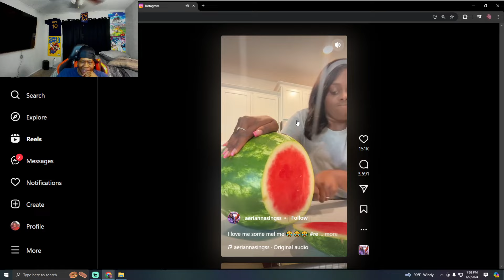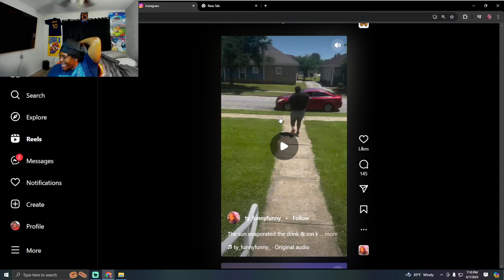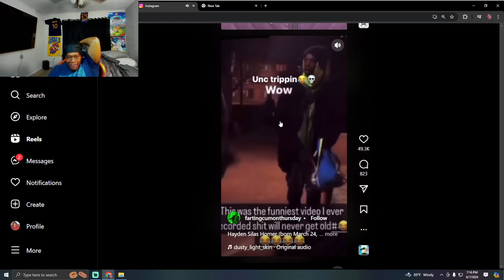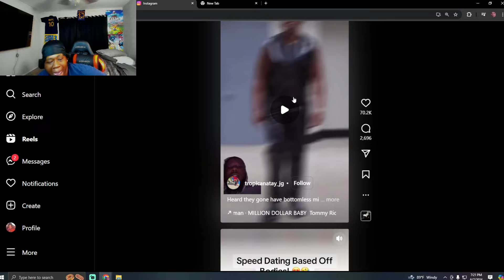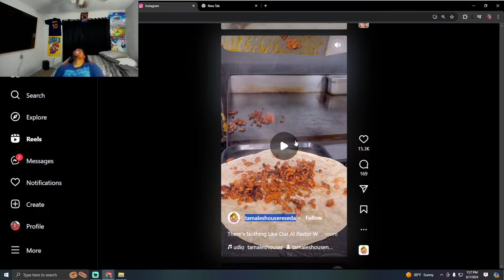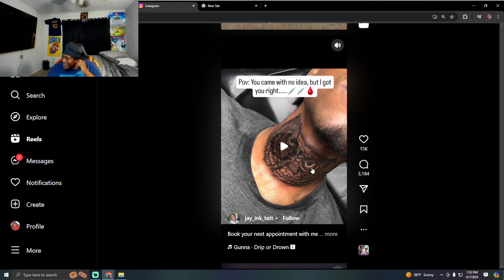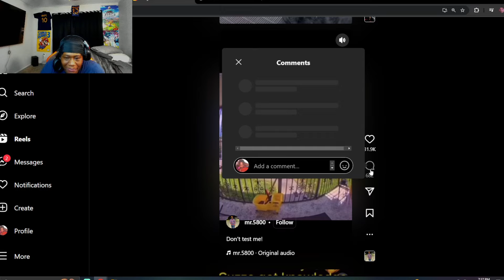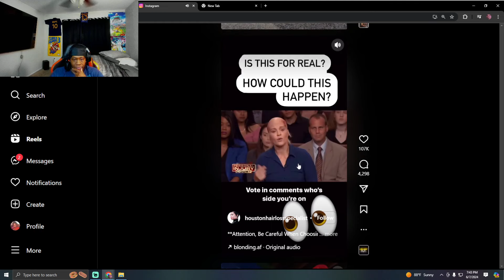Instagram Reels Has The CRAZIEST Comments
In This Video Real Arzell Reacts To